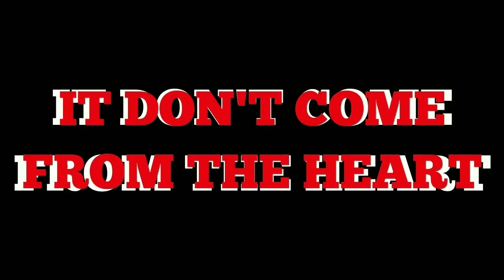THE BLISTERS PRESENT ☆ IT DON'T COME FROM THE HEART ☆ SOZ ☆ UNAUTHORIZED LIVE AUDIO ☆ 07.02.2002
as·i·nine
/ˈasəˌnīn/

THE SMARTIQNS